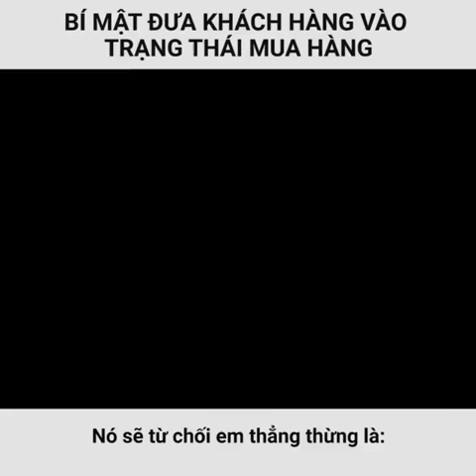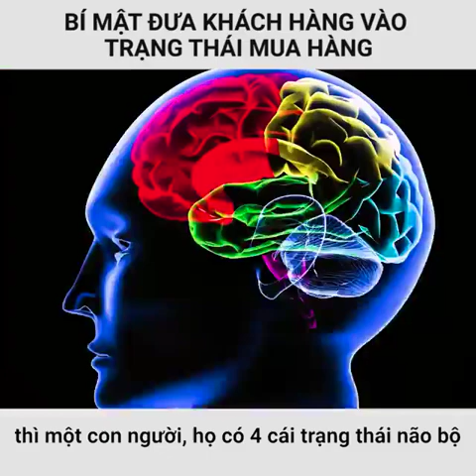NGHỆ THUẬT CHỐT SALE VÀ KHÔNG CHỈ LÀ NGHỀ SALE MÀ CÒN LÀ KỸ NĂNG ĐÀM PHÁN TRONG QUAN HỆ